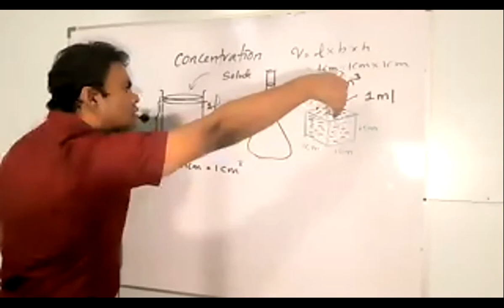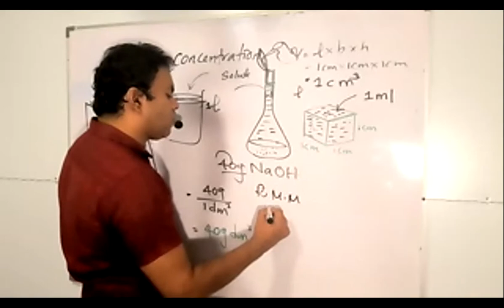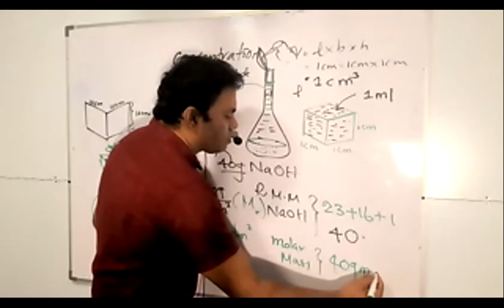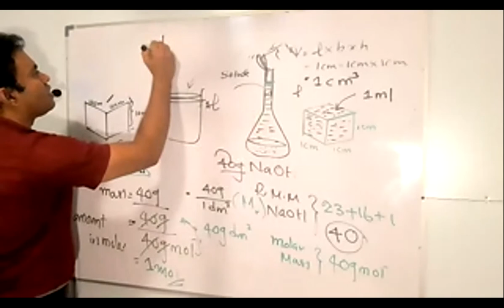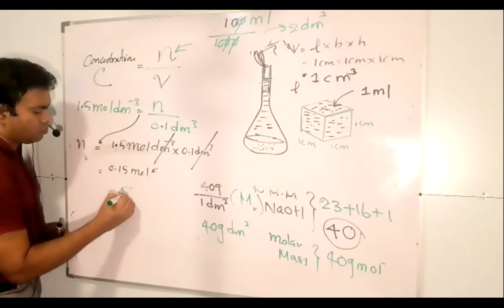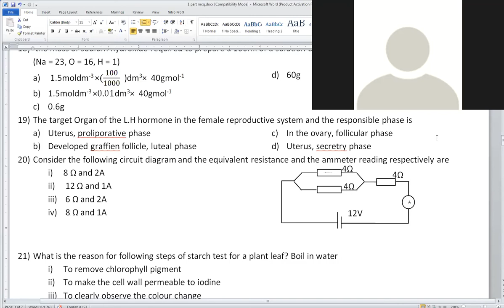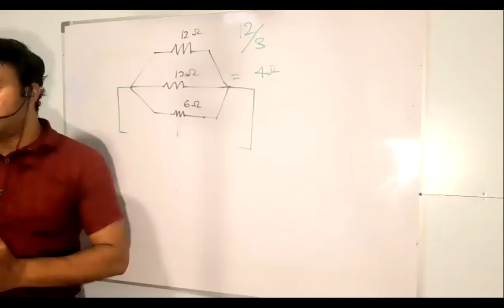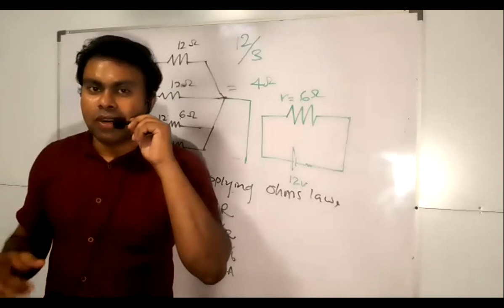Paper Class 1 part (ii)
Question analysis with full lessons cover. This is an MCQ paper but with Full lesson covering. Comment the Quality Of teaching Thank You join the class